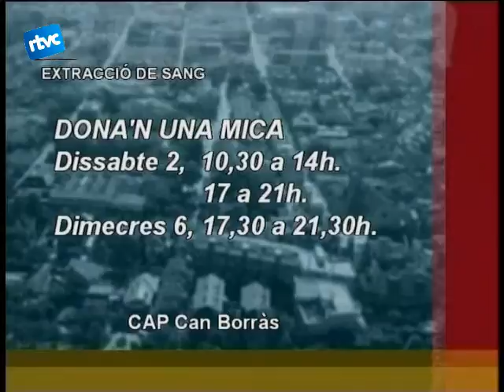10 SI NO MARXEU DE CAP DE SETMANA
Per acabar avui, com sempre el repàs de les activitats programades per aquest llarg cap de setmana de l'1 de maig.